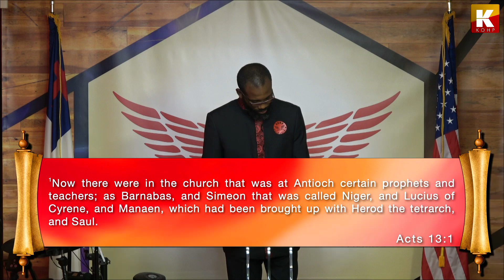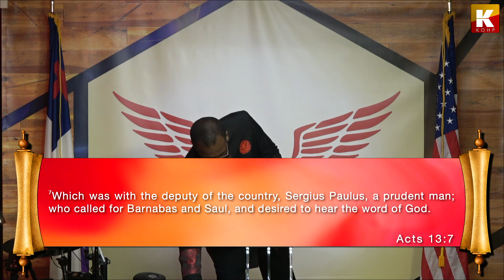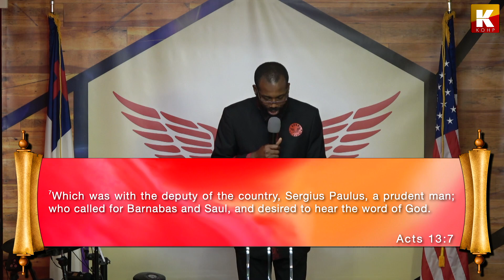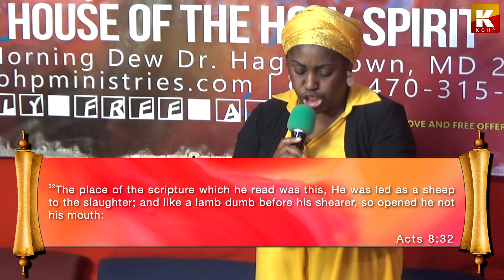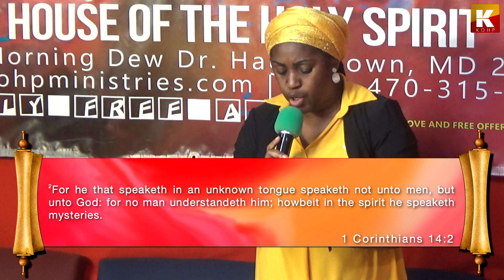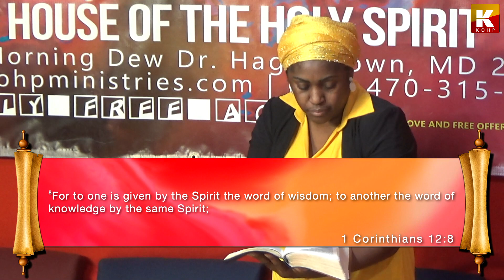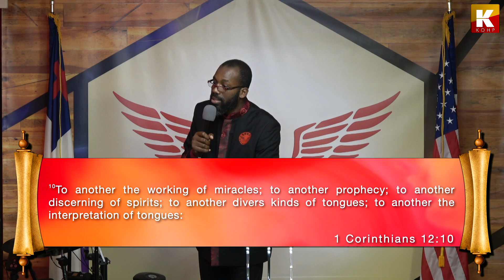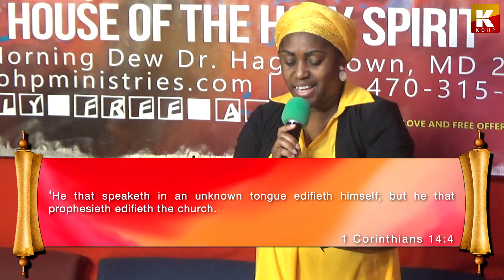HEARING GOD'S VOICE – Part 2 – Acts 13:1-12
Kingdom of Heaven and Prayers – KOHP CHURCH.